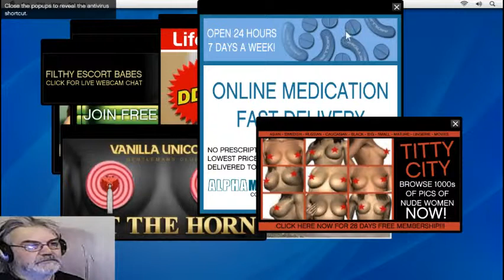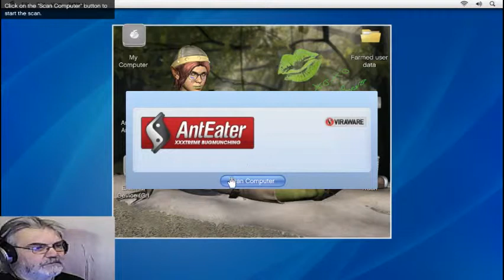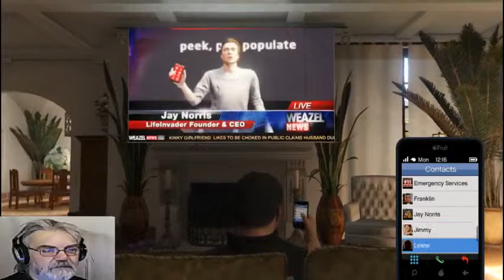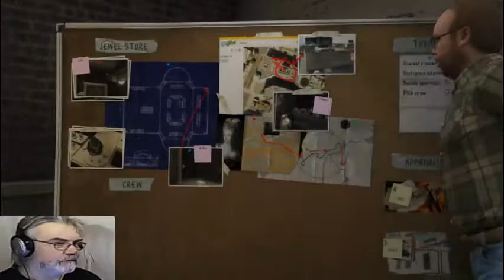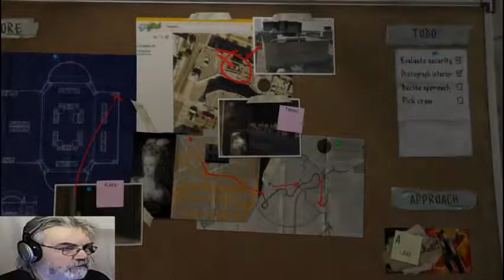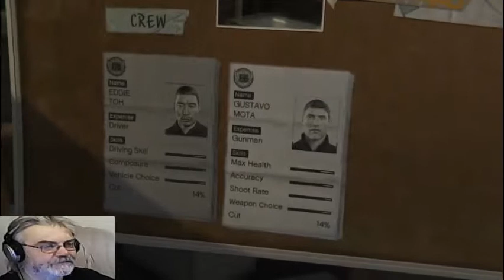Livestream from January 31 playing GTA V Storymode!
Less lag this time, but only 480p...gaaah!
Well, back to the drawingboard...I will make this work! ;).

Next Livestream: Sunday February 2 at 8 pm (CET)

We will go with GTA V Storymode to start with, and depending on how everything works out, there might be some other game/s too. xD